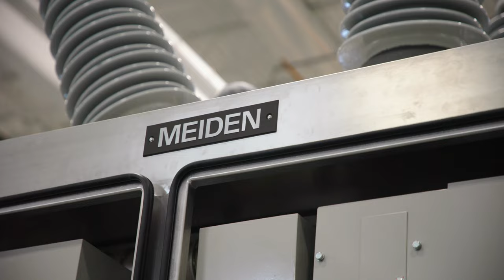Meiden America Switchgear Grand Opening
On February 9, 2021, Meiden America Switchgear celebrated its Grand Opening and first shipment with a socially distanced Flag Raising ceremony and 21-gun salute from the Walhalla Honor Guard. Councilman Brown Patterson and other delegates from Laurens County joined us to commemorate this special occasion.